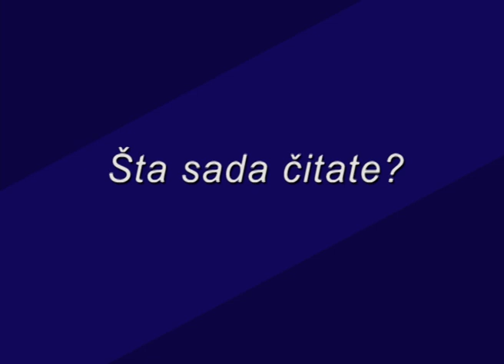Miodrag Lekić - O književnosti i omiljenim piscima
Miodrag Lekić, predsjednik Demokratskog fronta, odgovara na pitanja koja nisu u svakodnevnom političkom fokusu. Razgovarali smo o onim životnim temama koje svakog čovjeka predstavljaju u smislu njegovih vrednosnih i estetskih stavova i opredeljenja.